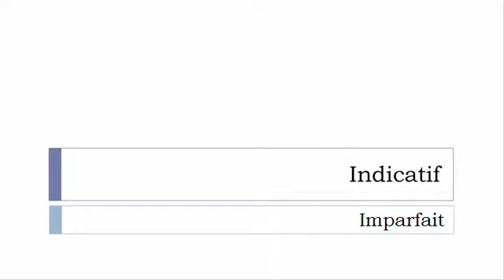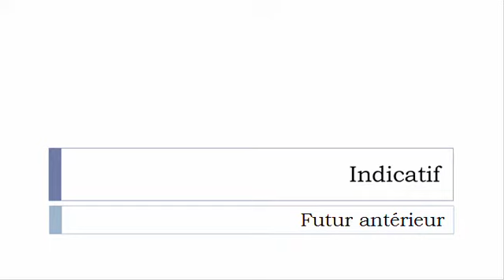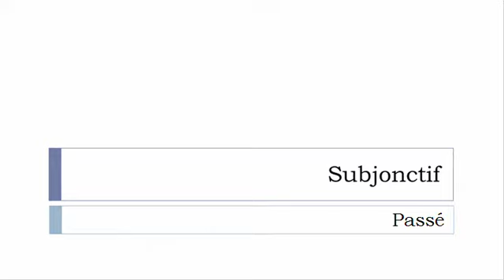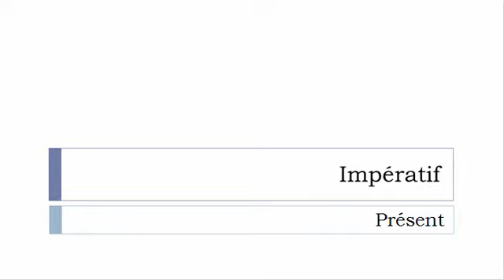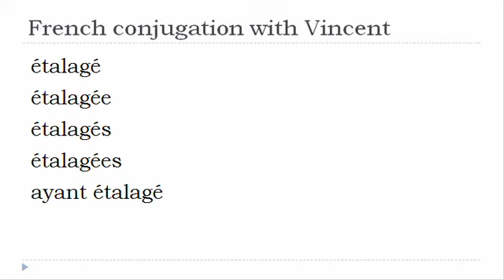French verb conjugation = Étalager